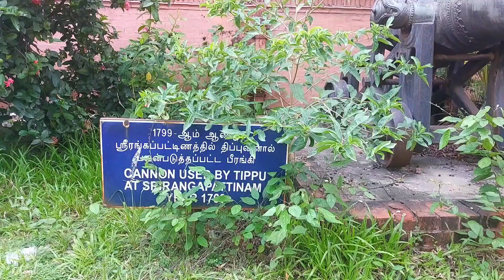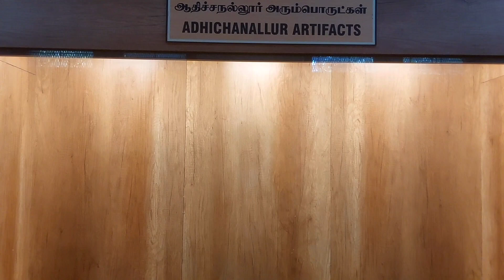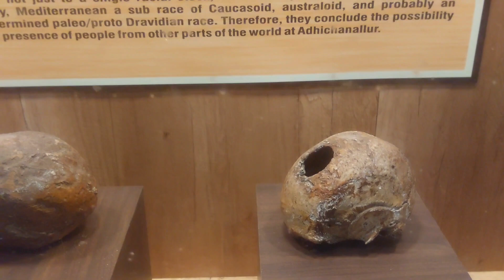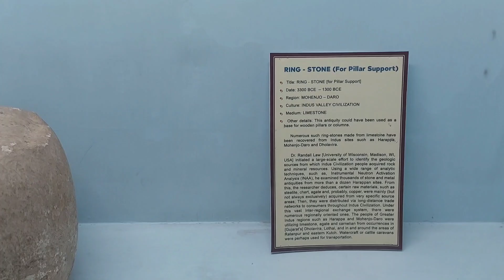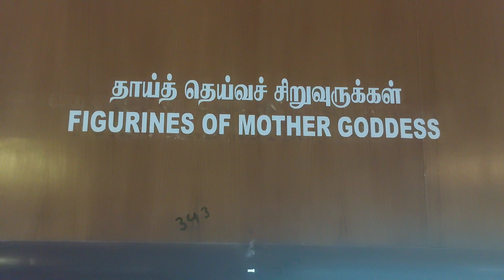#1- Chennai Egmore Museum - Stone age Civilization,Indusvalley Civilization,Skelton of Wale,Elephant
This contents are taken from Channai Museum during my visit.